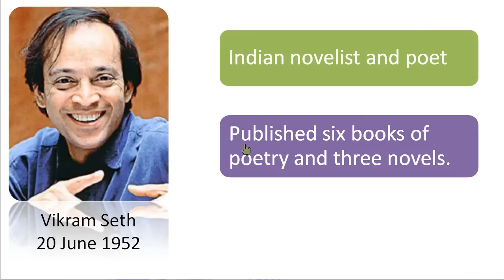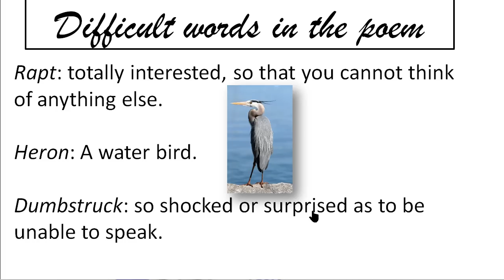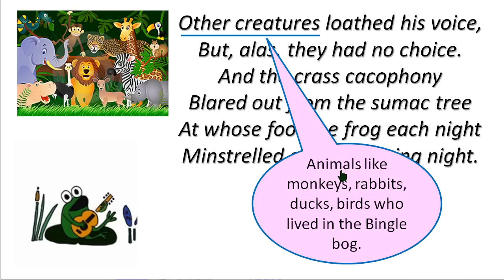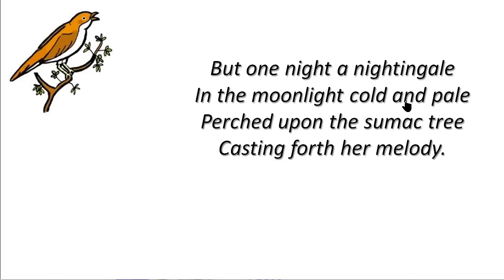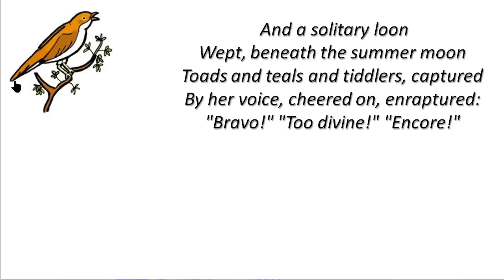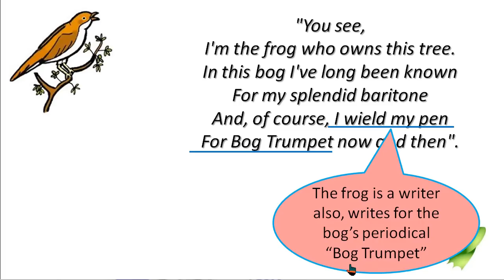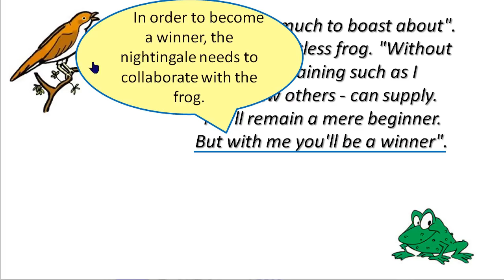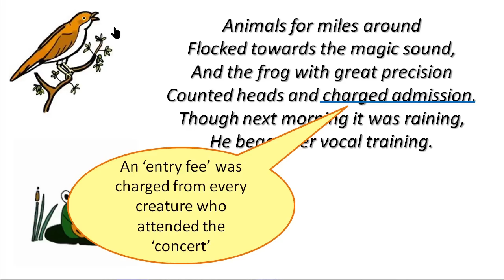"The Frog and the Nightingale"- Class 10 English Lesson Demo Explanation , Question Answers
"The Frog and the Nightingale"- Class 10 English Lesson Demo Explanation , Question Answers Class 10 English Poem The Frog and the Nightingale Class 10 English Poem Demo Explanation and Lesson Summary . NCERT Solutions for Class X English lesson English class-10 The Frog and the Nightingale notes and summary. Important Question Answers by SuccessCDs Education . This is a Demo Video.

We also publish Videos on English School Lessons for CBSE and ICSE Schoos